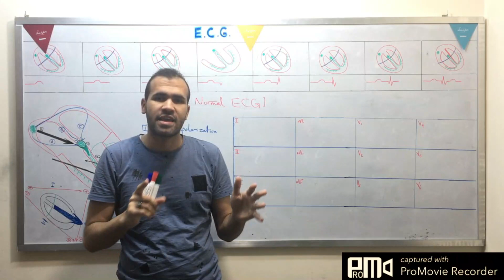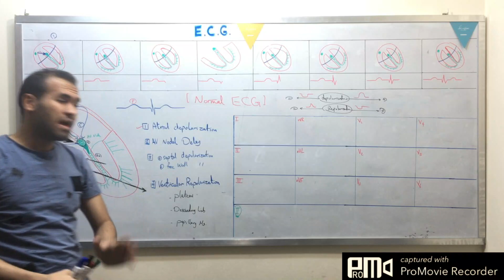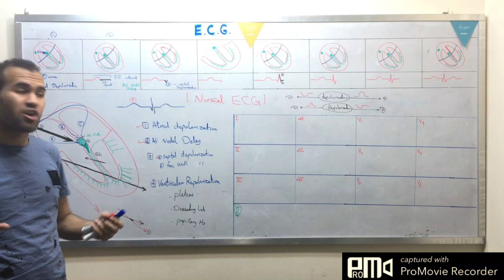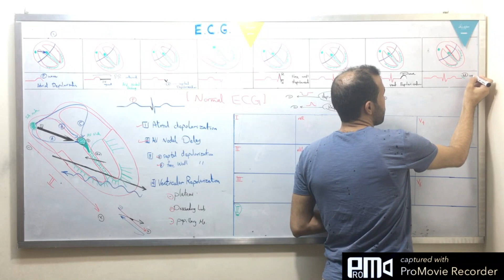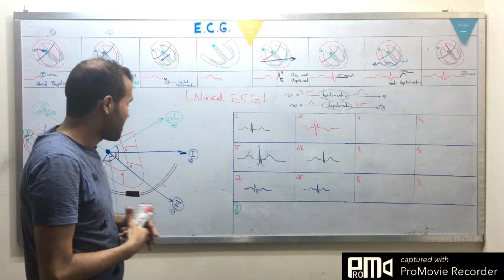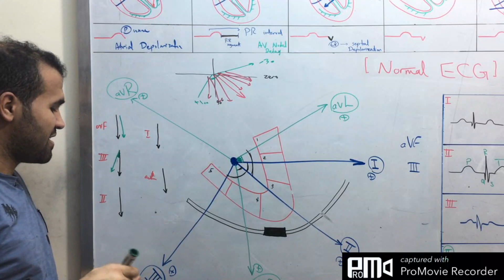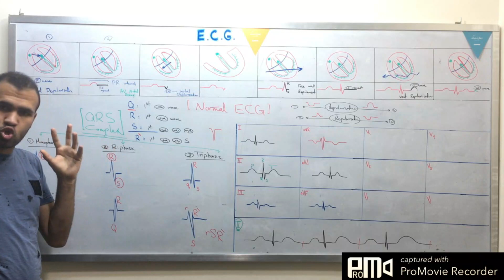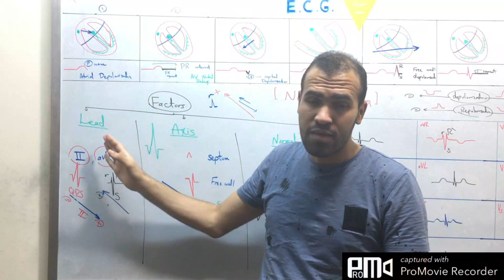Normal ECG in Limb Leads Lecture 5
Thanks to all peaple who taught me to be able to present this content
specially Dr. Ashraf Zaki
and ask Allah to be Beneficial for U ^_^ ^_^
This Lecture discuss everything about :
         ( Normal ECG  in  Limb Leads  )
The following one, i complete Normal ECG in Chest ECG
so, don't miss any lecture

- ( البيدج الخاصة بمرحلة الثانوية العامة ( عربي / لغات )

ـــــــــــــــــــــــــــــــــــــــــــــــــــــــــــــــــــــــــــــــــــــــــــــــــــــــــ
لاي أسئلة او استفسار :
* اكونت الفيس بوك :